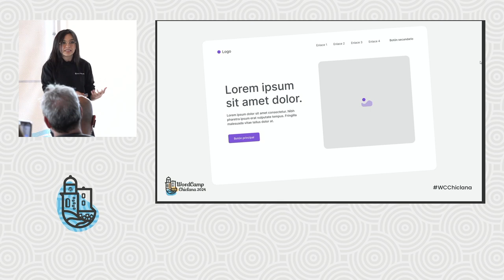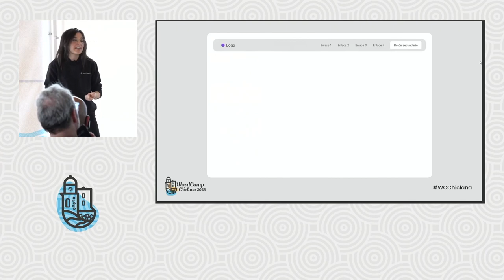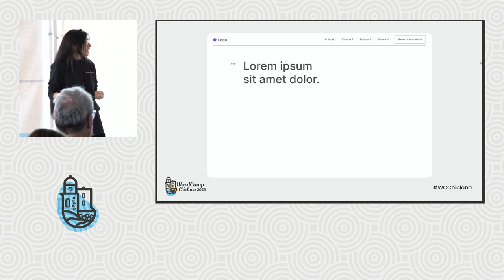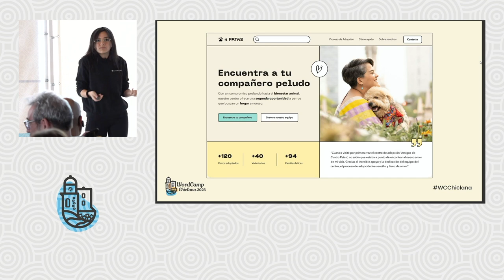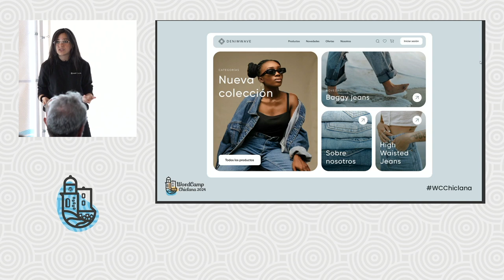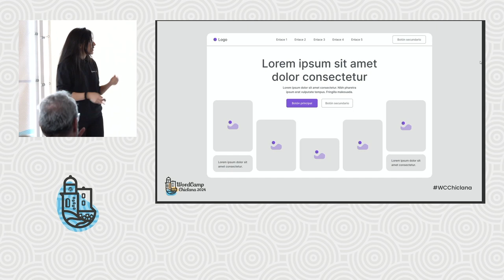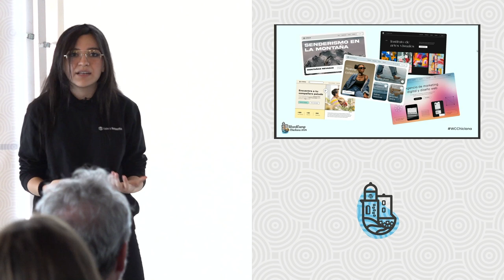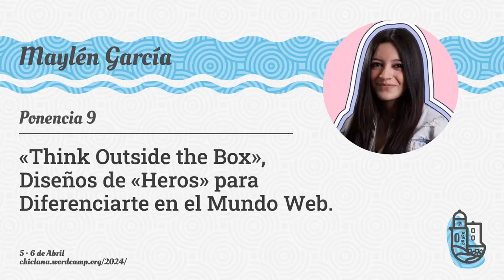«Think outside the box», diseños de «heros» para diferenciarte en el mundo web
La sección «hero» de tu sitio web es la parte más importante de todas. Es la primera impresión y, a veces, la única oportunidad de impresionar a quienes visitan tu web.

Seguro que alguna vez has tenido la sensación de que sueles diseñar estos «heros» muy parecidos en casi todos los sitios web que creas o incluso puede que te hayas quedado sin ideas.

En esta charla te compartiré algunas variaciones de diseños para la sección «hero» que puedes crear en tu web y usar como inspiración para tus próximos proyecto.